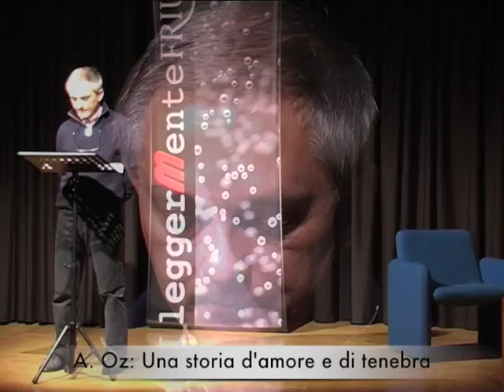Maurizio Crosetti a LeggerMente, 17 novembre 2011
Auditorium delle Scuole Medie
Viale Kennedy, San Daniele del Friuli
MAURIZIO CROSETTI